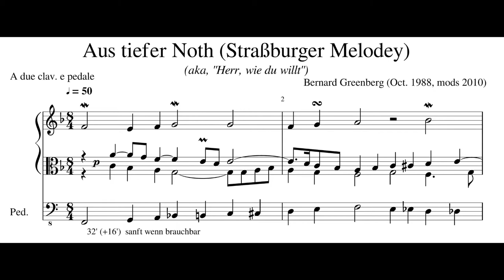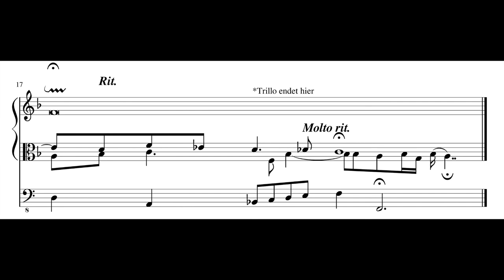Aus tiefer Noth (Straßburger Melodey) (von BSG 1988), live at Methuen (2010)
"Some folks call it 'Herr, wie du willt', but I call it 'Aus tiefer Noth, Straßburger Melodey' ", as did Samuel Scheidt in his Görlitzer Tablaturbuch  of 1650, where the olympian William Porter introduced me to it 30+ years back (to paraphrase a famous film character). The present 1988 chorale prelude strives to some of the feel of "Schmücke dich" BWV 654 and some Regerian yearnings, all -adagissimo-.  The climactically chromatic passage at 12 ff. corresponds to "Was Sünd und Unrecht hab' gethan." Yes, there is a curious 6-4 chord at m 7, a small number of later changes to the score and a very poorly-timed audience sneeze.  The movement has been a favorite of my audiences over the years.

The present recording was made at a concert I gave, given to me for my 60th birthday by friends at my then-employer, at the world-famous 1862 Walcker former Boston Music Hall Organ now in Methuen, MA, USA on 15 May, 2010.

USE QUALITY HEADPHONES TO GET THE EFFECT OF METHUEN's 32' Open Diapason, called for in the score.